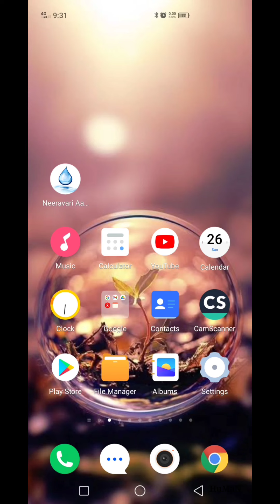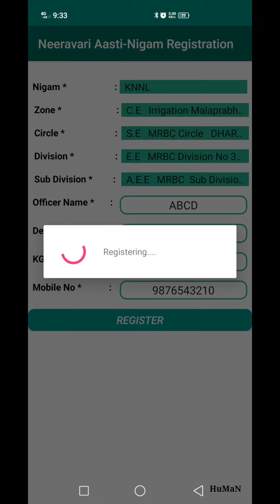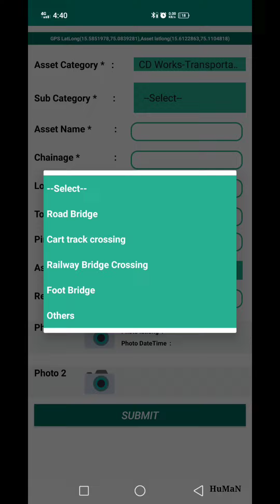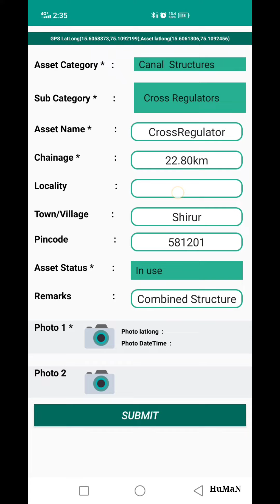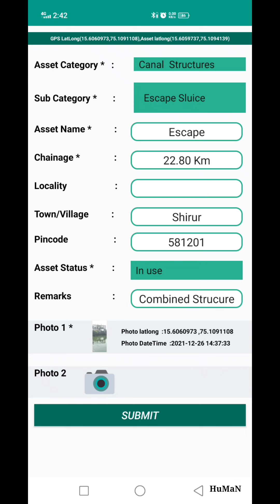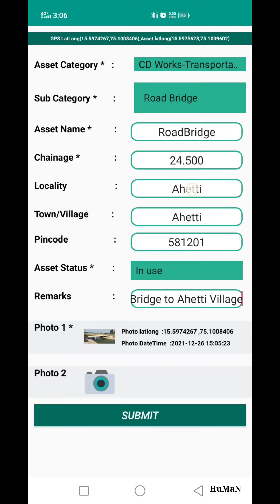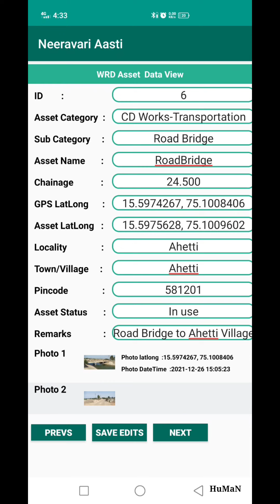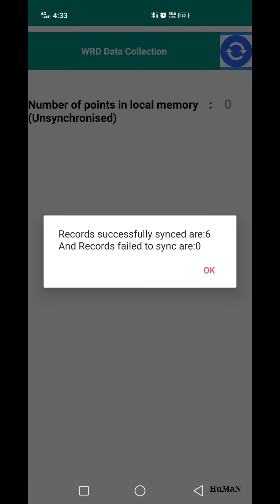WRD Karnataka Neeravari Aasti Mobile App Tutorial...